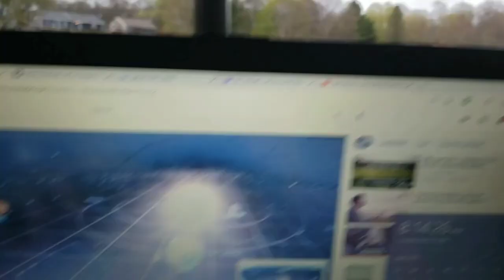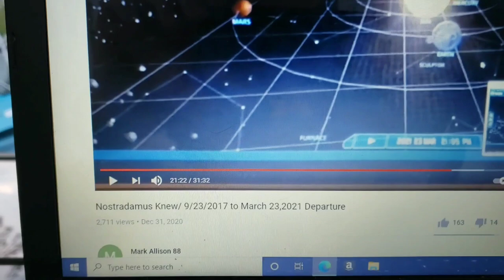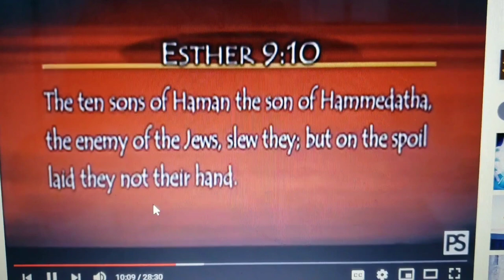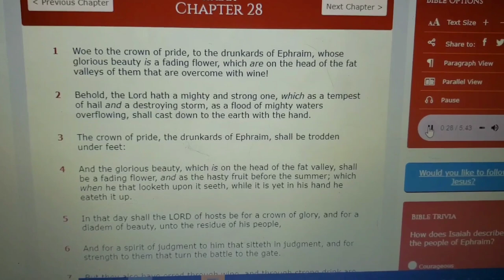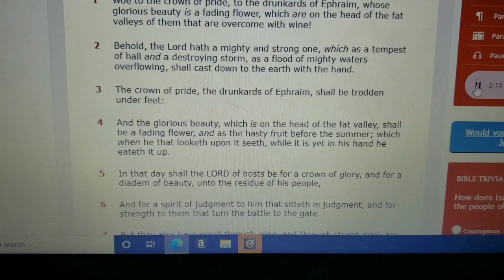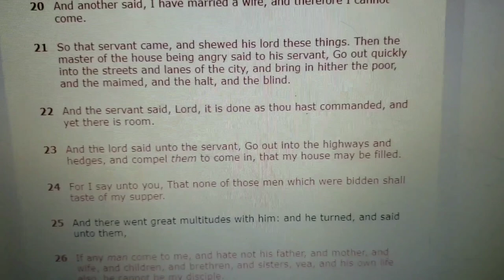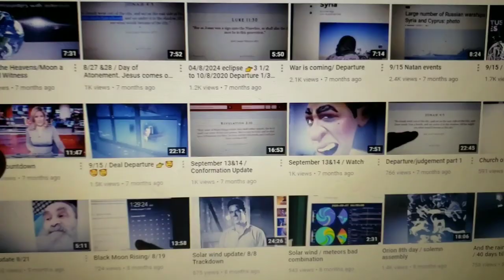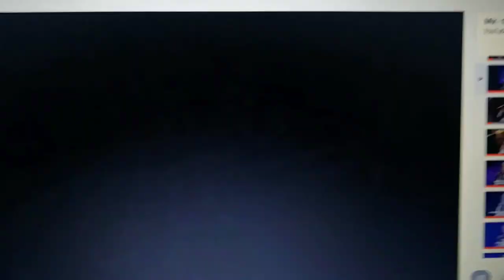Rapture Watching April 30th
"All have sinned and come short of the glory of God." (Romans 3:23)
A sinner needs to acknowledge that they have sinned.

B) BELIEVE THAT JESUS DIED FOR YOUR SINS, ROSE FROM THE DEAD AND THAT YOU TRUST IN HIM ALONE FOR YOUR SALVATION, COMMITTING YOUR LIFE TO HIS SERVICE.

All Jesus asks us to do to receive salvation is to believe in Him.

C) CONFESS YOUR SINS.

"If we confess our sins, He is faithful and just to forgive our sins." (1 John 1:9)

We only need to tell Jesus that we have sinned and ask for forgiveness. Then He will forgive us, no matter what sins we have committed.